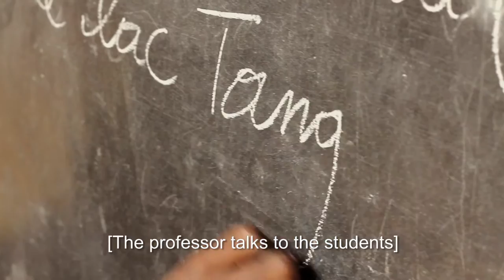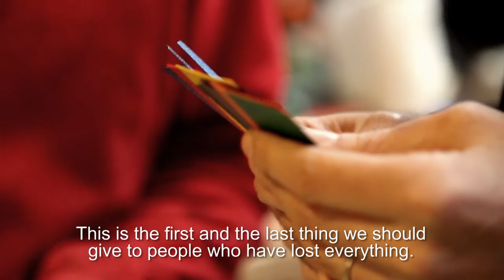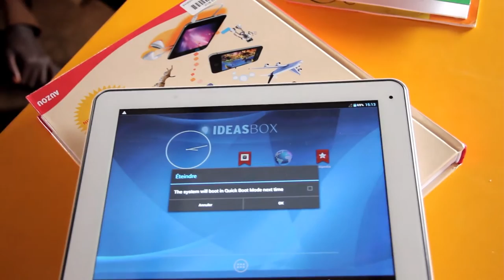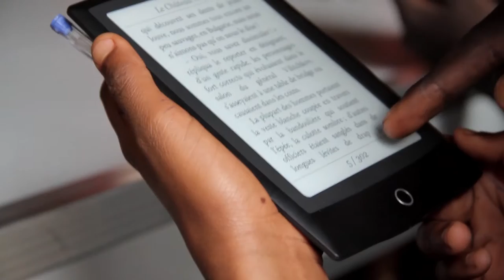Ideas Box : Access to education information and culture in humanitarian situations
Since 2012, Libraries without Borders has partnered with UNHCR and creator Philippe Starck to create an innovate device that will deliver access to information for people emerging from humanitarian crises. Refugees have immediate pressing needs for food, shelter, health care and clothing. Once these priorities have been met, they need a way to forge social ties, rebuild an informed civil society, and develop resilience for the struggles that lay ahead. Too often, the tools needed for this vital work are lacking.
The Ideas Box fills this void, giving people who have been thrown into chaos the means to read, write, create and communicate. By providing access to the Internet, books, educational resources, theatre, and films, the Ideas Box empowers individuals and communities to begin to reconstruct what has been lost.

InFocus - 2014